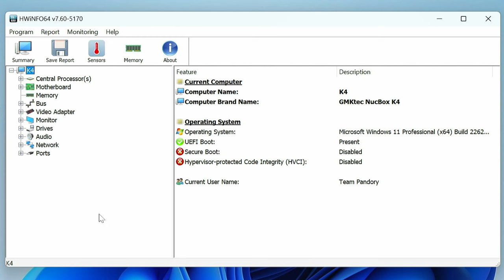AMD Ryzen 9 7940HS + AMD Radeon 780M | 10 Games Test [Gaming Benchmarks]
10 games tested on the AMD Ryzen 9 7940HS with Radeon 780M.
In this video, we tested with the GMKtec K4, but the same AMD Ryzen 7940HS can also be found in the Beelink SER6 Pro and other Mini PCs or laptops.
The Ryzen 7 7940HS uses the AMD Radeon 780M iGPU, a noticeable upgrade from the 680M, which now allows us to play many games with high settings at 1080p, and sometimes even at 1440p.

► Specs:
CPU: AMD Ryzen 9 7940HS / 8 Core 16 Thread / Base 4Ghz Boost 5.2Ghz
RAM: 2x16GB Of Crucial DDR5-5600 running in Quad Channel
GPU: AMD Radeon 780M / 12 Core at 2800Mhz
Storage: Lexar 1tb NVMe PCIe4.0
OS: Windows 11 Pro 64bit

►Timestamps:
@0:00- AMD Ryzen 9 7940HS
@0:20- System Specs
@0:56- Ashes of the Singularity Escalation
@2:08- Dota 2
@3:07- Doom Eternal
@4:11- FarCry 5
@5:21- State of Decay 2
@6:27- Assassin's Creed Odyssey
@7:25- Final Fantasy XV
@8:33- Genshin Impact
@9:32- Red Dead Redemption 2
@10:41- Tekken 7
@11:47- GRID Autosport